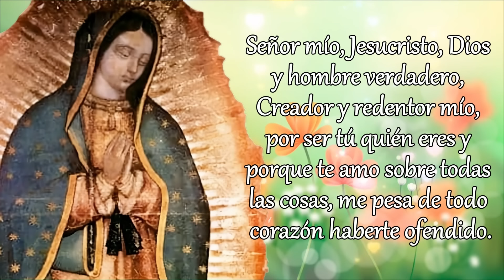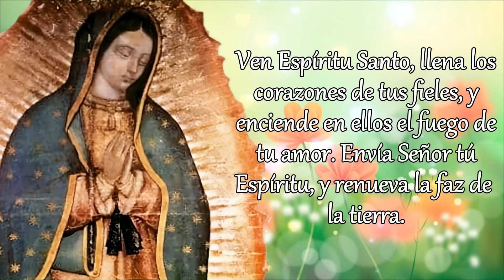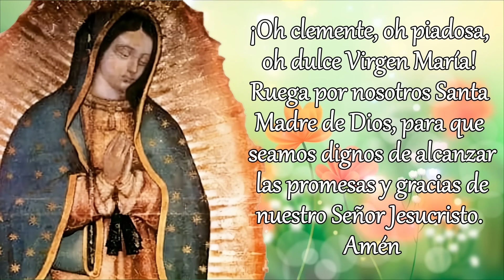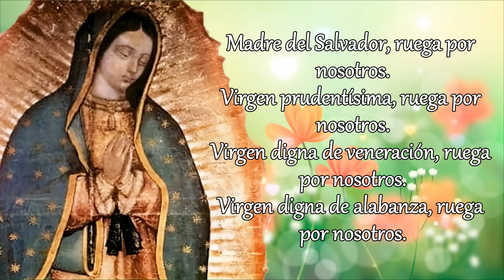SANTO ROSARIO DE HOY, DOMINGO 26 DE MAYO 2024.